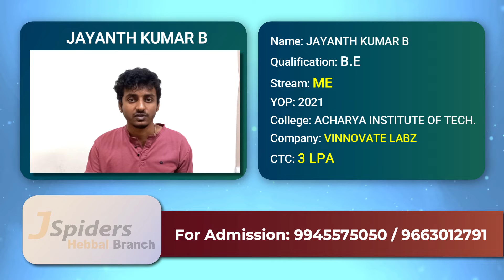Successfully Placed | Jspiders Hebbal | JAYANTH KUMAR B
1 view  7 Nov 2022
jspidershebbal Student JAYANTH KUMAR B got Placed

He is sharing his feedback about the Trainers, HRs, and his Experience in JSpiders Hebbal Branch.